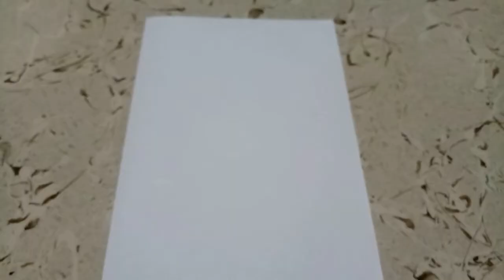Como fazer rendado de papel.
O vídeo explica como fazer um rendado de papel a partir de um retângulo e também com simetria radial (circular).